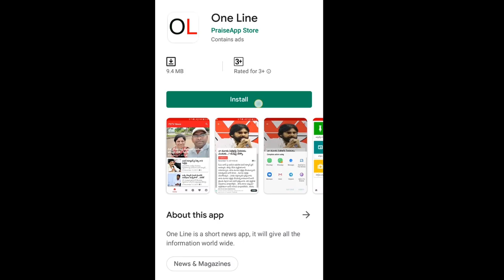Right Statement of 3 Capitals | జగను.. మోదీ.. ఓ పవన్ కళ్యాన్... ఏది నిజం..?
జగను.. మోదీ.. ఓ పవన్ కళ్యాన్... ఏది నిజం..? | Right Statement of 3 Capitals | PDTV News